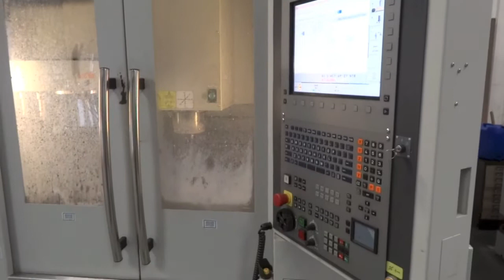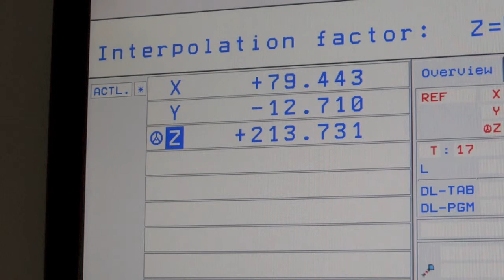Hardinge Bridgeport GX 600 VMC 2011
Hardinge Bridgeport GX 600 Vertical Machining Centre (2011)

Control Type: Heidenhain TNC 530,
Travels X,Y,Z: 600 mm x 540mm x 540mm
Spindle Taper: No. 40
Spindle: 20 HP (15kw)
Spindle Speed: 8,000 rpm (belt-driven)
Tool Changer: 24
USB Port
Working Surface: 750mm x 540mm
Floor Space: 2215 mm x 2490 mm
Approx Machine Weight: 5500kg

Location: Norton Motorcycles, Donington Park.